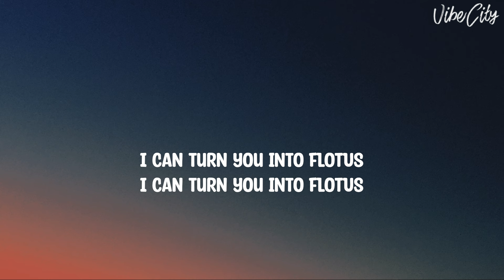Kanye West - Super Starred - LYRICS | *NEW*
🎶 Kanye West - Super Starred (Lyrics)

🎤 Lyrics:

[Verse]
And when I go out, everybody say
"Ayy, we votin', we votin', we votin'"
What's your motherfuckin' motive?
I can take a fly bitch
I can turn you into FLOTUS
Not to mention just how fly the flow is
Not to mention, they like to call me POTUS
Like Bill Clinton I'm asking, "Where the hoes is?"

[Chorus]
Oh, just, we floatin', we floatin', we floatin', we floatin', we floatin'
We floatin', we floatin', we float
We floatin', I'm just
I think I'ma touch down immediately